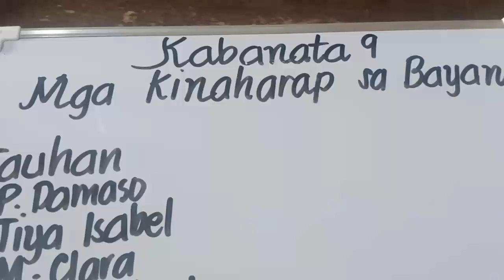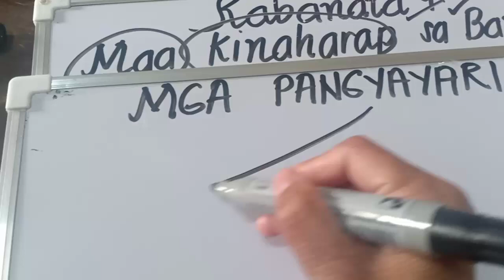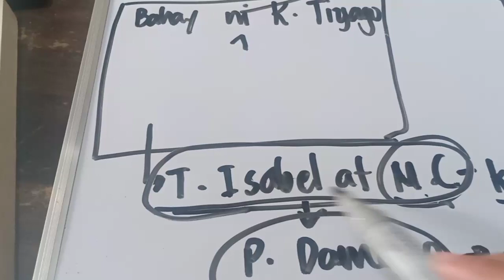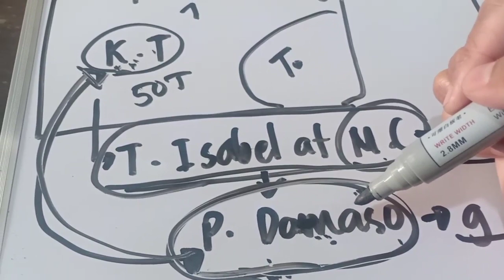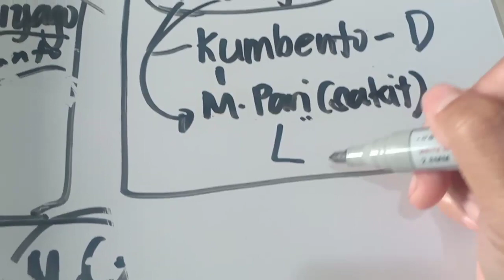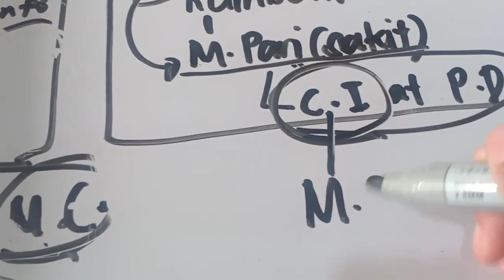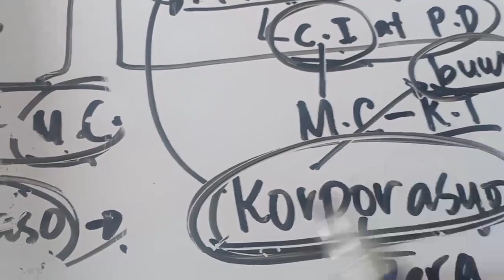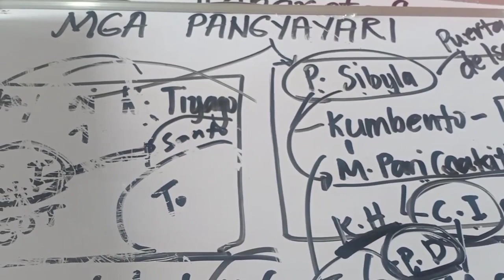NOLI ME TANGERE | Kabanata 9: Mga Kinaharap sa Bayan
Mga pagpapaliwanag na makatutulong sa pag-unawa ng aralin para sa mga mag-aaral.